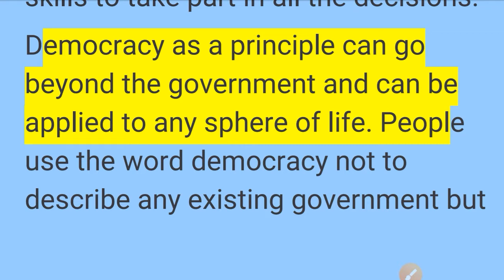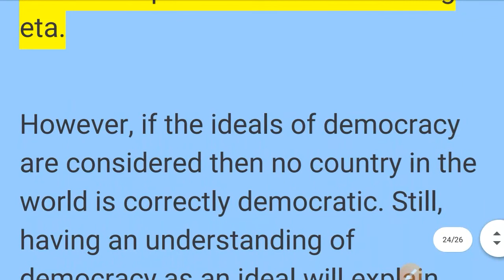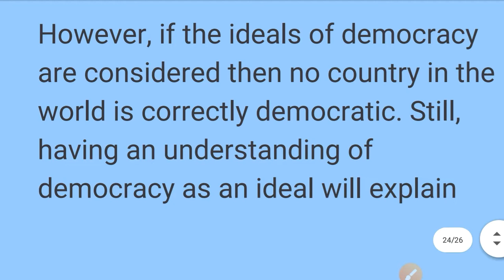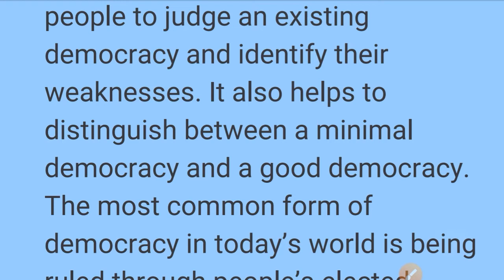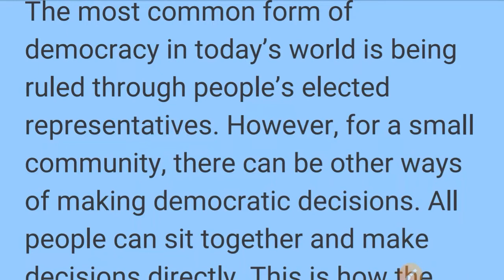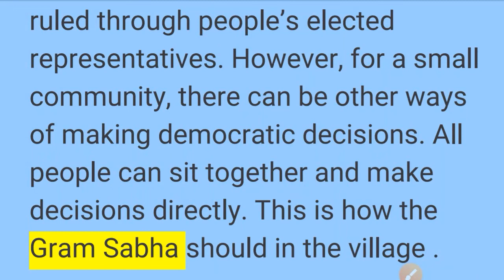NCERT Democratic Politics Class9 chapter1 part4 CBSE What is Democracy ? Why Democracy ? (ENGLISH)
This video is the concluding part and speaks on the broader meaning of Democracy. It is highly useful for NCERT CBSE students and candidates candidates appearing competitive exams like KVS,JNV,DSSB,VTET,OTET,MPTET#uptet#CT B.ED OPSC,UPSC,SSC etc.if you find this video useful then do like subscribe and put your comments down the video. The link of Part 3 and 2 have been given.